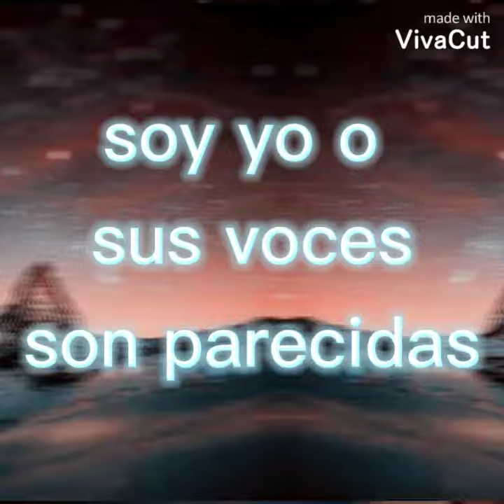Sia snowman versión streamers